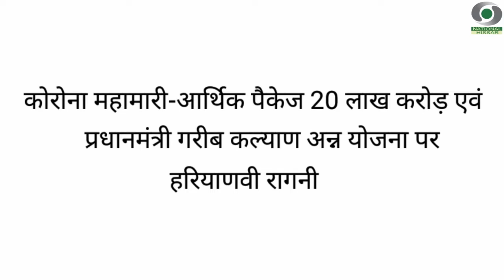प्रधानमंत्री गरीब कल्याण अन्न योजना और कोरोना राहत पैकेज 20 लाख करोड़ पर रागनी,कलाकार प्रेम देहाती